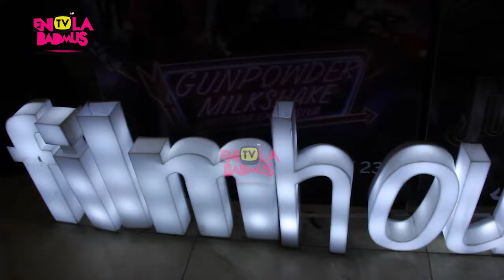BITTER RAIN THE FULL MOVIE 2021